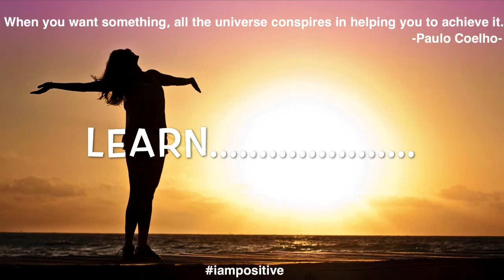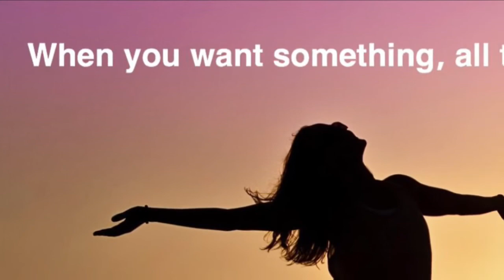Math Series: Learn Addition in a Flash 8